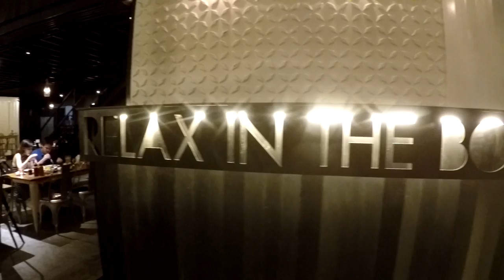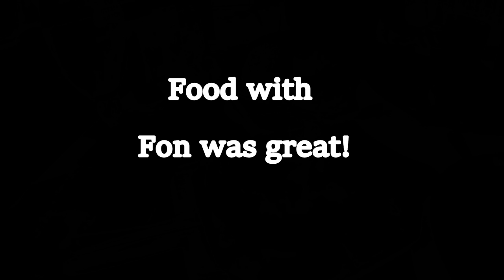THE DANGERS OF RIDING A MOTORBIKE IN THAILAND V128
I wanted to tell people why it can be dangerous to ride a motorbike here in Thailand.

Shipping Address.
The address to ship to is:
Thailand Rob
C/O White Sun Bar
121 Moo 3, Beach Rd